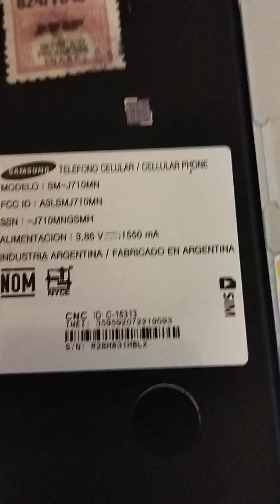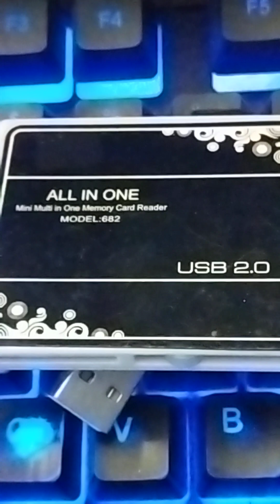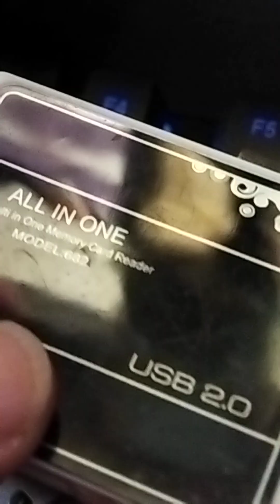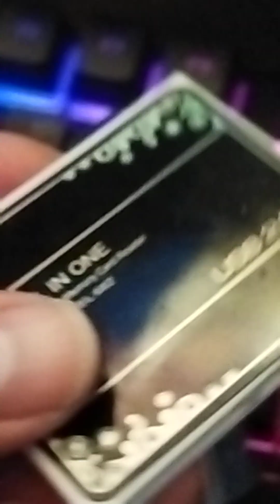Lectores de tarjetas de memoria de diferentes formatos y épocas